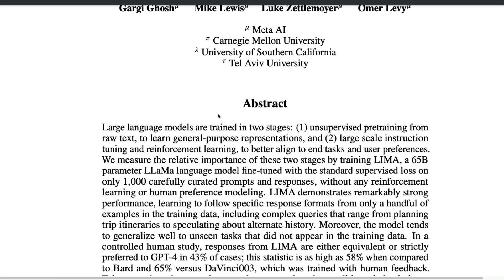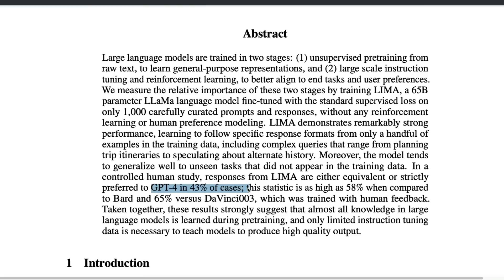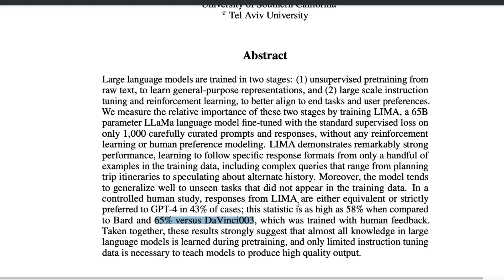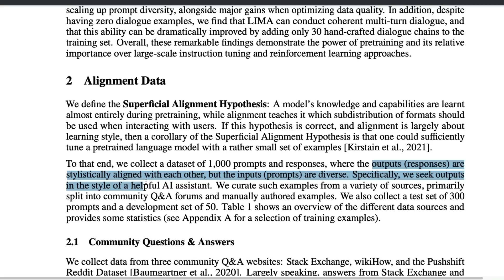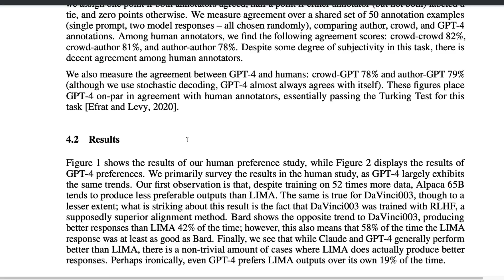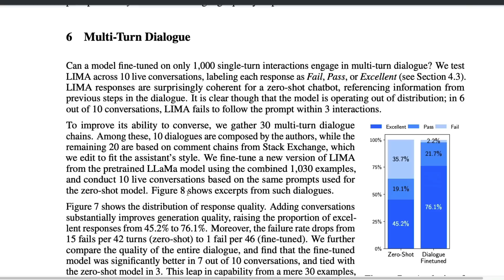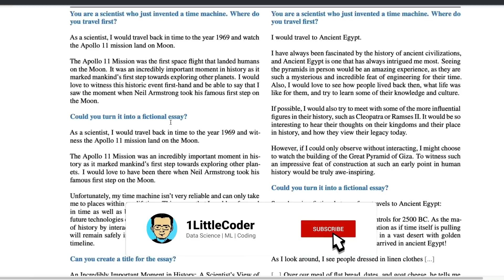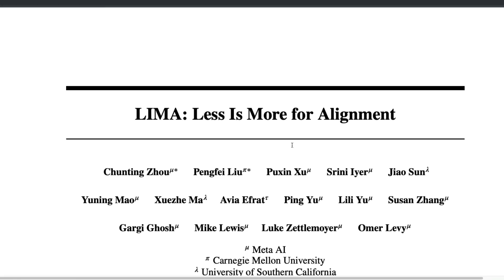Meta AI LIMA is GroundBREAKING!!!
RLHF is not the secret sauce!

You don't need a huge instruction tuning dataset!

These are some of the LLM Myths that Meta AI's new LIMA has debunked.